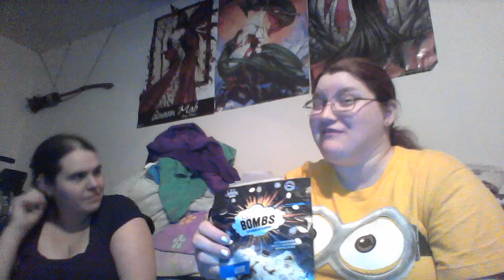American girls taste test : intense taste test part 2